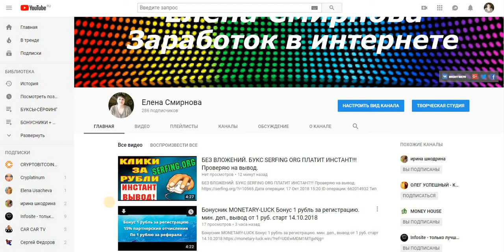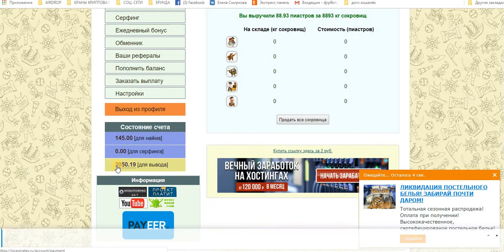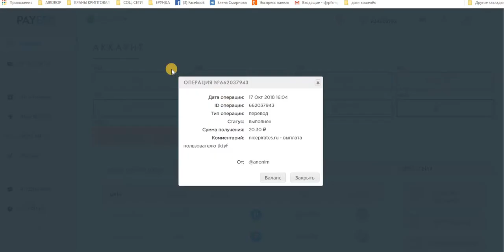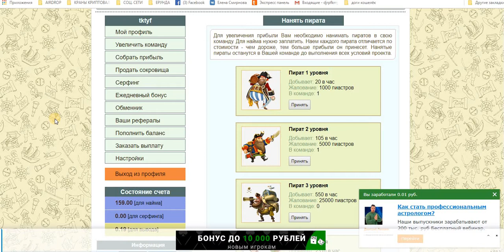Без вложений. Онлайн игра Nice Pirates Платит Инстант. И снова вывод.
Дата операции: 17 Окт 2018 16:04
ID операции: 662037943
Тип операции: перевод
Статус: выполнен
Сумма получения: 20.30
Комментарий: nicepirates ru - выплата пользователю tktyf